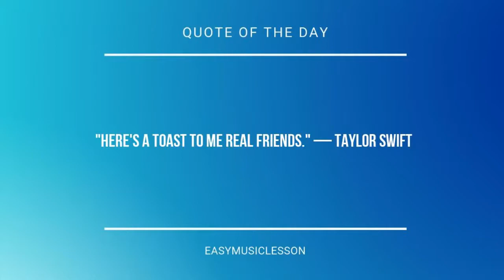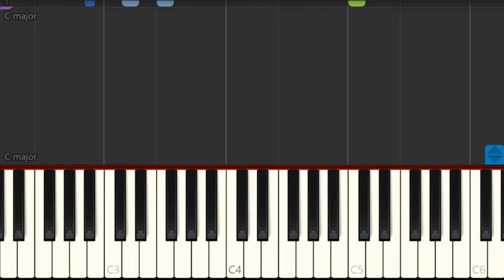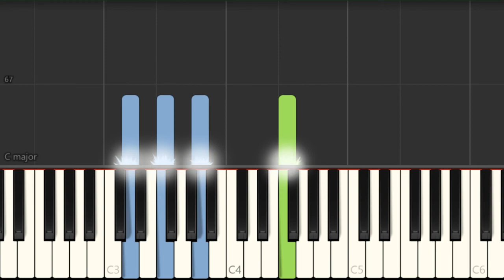Piano Tutorial: How to play Season Of Love by Jonathan Larson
Here is a sheet music/tab video on the song Season Of Love by Jonathan Larson on the piano. A piano tutorial arrangement which is transposed to notes that are easily played by piano, for the song Season Of Love by Jonathan Larson.

EasyMusicLesson teaches you to play the your favorite instrument, through well-arranged sheet music so that you too can learn how to play Season Of Love by Jonathan Larson on the piano as fast as you can. A piano tutorial with backing tracks to help your play the song better.